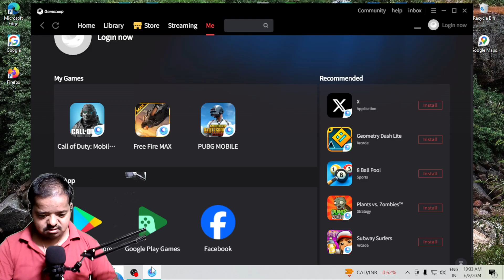Garena free fire PC player and mobile game video @PalpaBoyVlogs Palpa Laxuman Game 🎥🎮❤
Garena free fire PC player and mobile game
garena free fire gameplay video new update Battleground Game Play fight 🔥 action 😠
Free Fire Trending Game Pc Player Video 🎮 YouTube Facebook Live Game 💥 ☠️❤ 👌
Garena Free Fire PC Player Game Video 🔥Aaj Bhanji Ke Sath Free Fire Game Khela Trending Game Shorts
free fire
w free fire